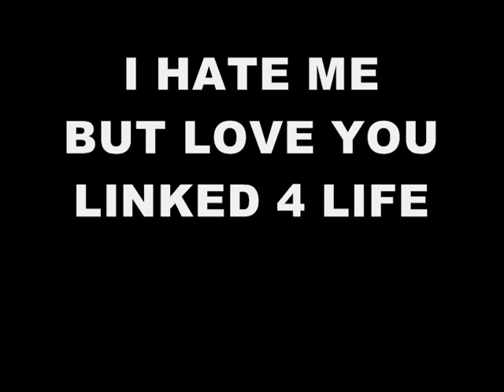***NEW*** @DIPSETDOVEY - I HATE ME ft. French Montana